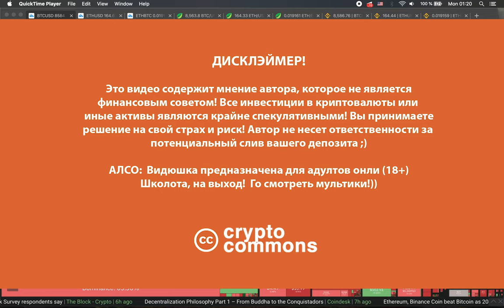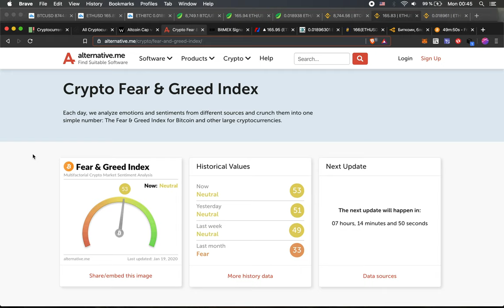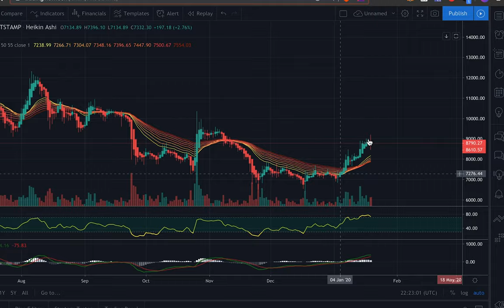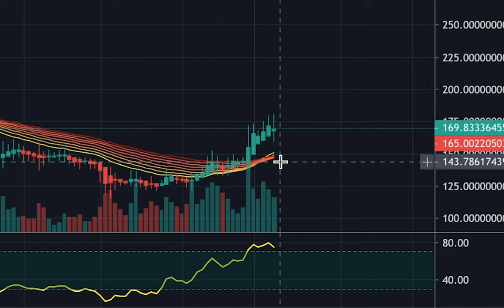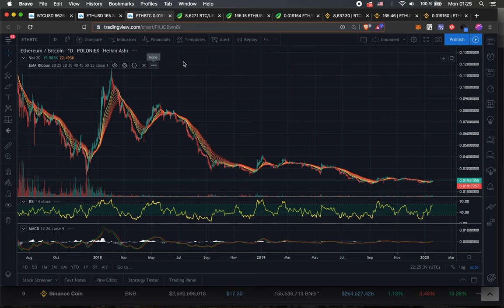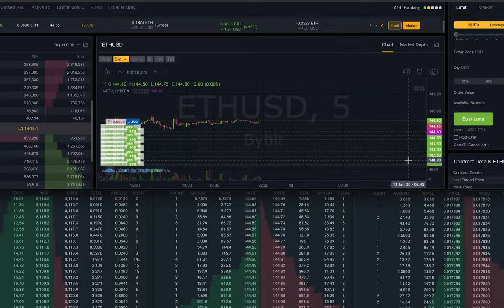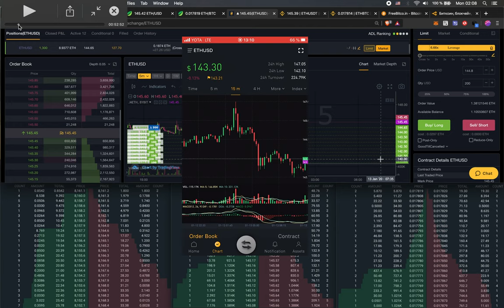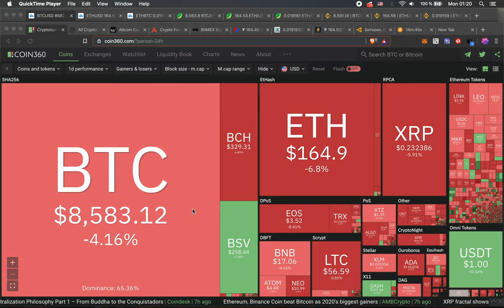Крипто обзор / Альтсезон / Как ставить ведра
BTC: 1JcJgpSHbrRwgnvLeteXNfNXxLgpDuxyMP
ETH: 0xC8b0CF755bec8155D371676D77A579D7E15fd7eD
ithinkso.crypto (unstoppable domains)